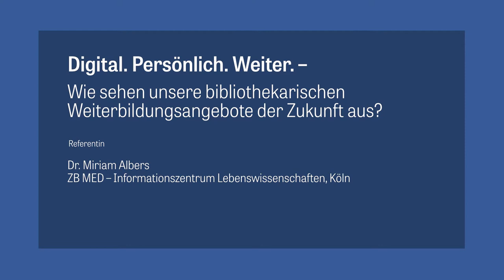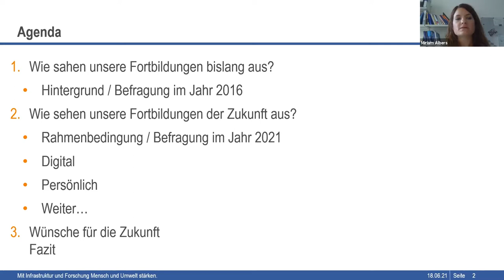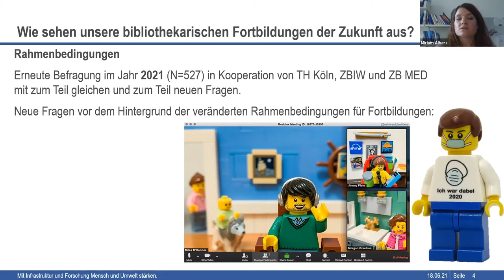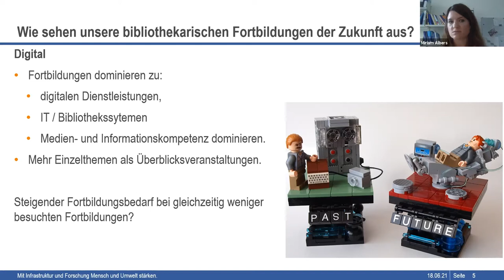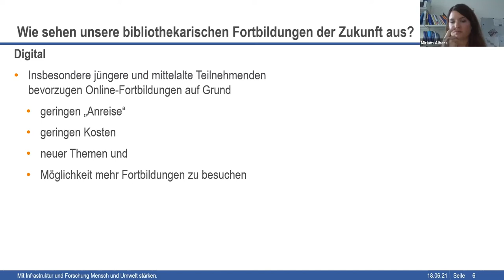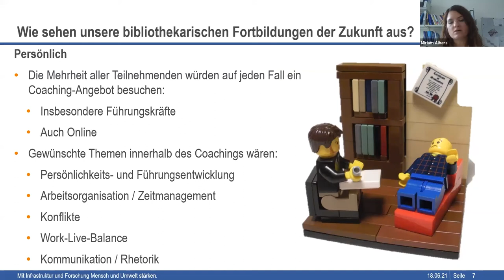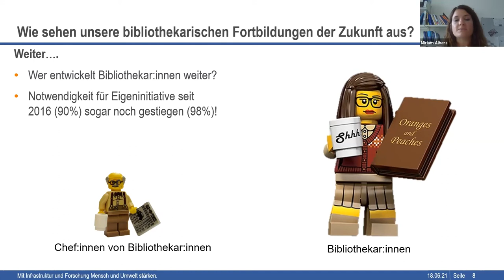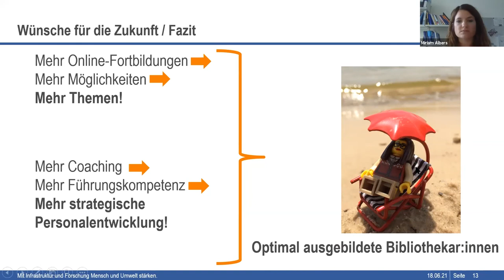Digital. Persönlich. Weiter. Wie sehen bibliothekarische Weiterbildungsangebote der Zukunft aus?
Nie haben sich Weiterbildungsangebote so umfassend geändert wie im vergangenen Jahr, als  durch die Corona-Pandemie Präsenzseminare über Monate hinweg nicht realisierbar waren. Doch schon nach einigen Wochen wurden neue Inhalte in digitalen oder hybriden Formaten in großer Zahl angeboten – allein Schulungen für Videokonferenzsysteme wurden quasi flächendeckend benötigt. Auch in Bibliotheken änderten sich die Prozesse: Homeoffice, Ausleihe statt Präsenznutzung, virtueller statt persönlicher Kundenkontakt. Vor diesem Hintergrund ist, nach der bundesweiten Studie im Mai 2016, eine erneute Befragung zum Angebot an bibliothekarischen Fort- und Weiterbildungen von besonderem Interesse.

Konzipiert als Follow-up-Studie zur Untersuchung von 2016 wird untersucht, welche Trends und Bedarfe sich innerhalb der letzten fünf Jahre im Allgemeinen und natürlich auch aufgrund der neuen Situation im Besonderen ergeben.

Darüber hinaus wird die Frage nach dem Wunsch und der Akzeptanz von Coaching-Elementen in der Weiterbildung thematisiert: Soll die persönliche Entwicklung stärker berücksichtig werden? Welche Bedeutung hat die Reflektion der eigenen Führungs- bzw. Handlungsweise für den Erfolg einer Einrichtung? Soll auch die persönliche Entwicklung der Führungskräfte verstärkt berücksichtigt werden?

Die Studie „Digital. Persönlich. Weiter“ beleuchtet die Fort-und Weiterbildungssituation der bibliothekarischen Community, analysiert die Veränderungen und Coaching als künftige Option. Die Ergebnisse werden im Vergleich zur Erststudie sowie vor dem Hintergrund verschiedener Bibliothekstypen und -größen präsentiert.

Referentin: Dr. Miriam Albers, ZB MED – Informationszentrum Lebenswissenschaften, Köln